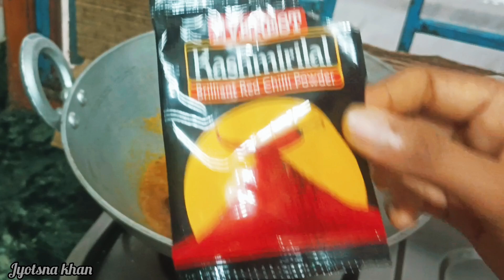🌹স্বাধীনতা দিবসের দিনটি কিভাবে কাটালাম 🇮🇳 সত্যি কি মেয়েরা স্বাধীনতা পেয়েছে? happy independence day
🌹স্বাধীনতা দিবসের দিনটি কিভাবে কাটালাম 🇮🇳 মাঝেমধ্যে ঘুরতেগেলে কারনা ভালো লাগে happy independence day

hello everyone
today I share my daily lifestyle vlog. cooking , kitchen cleaning, parenting my busy morning routine. middle class family daily routine . how I manage my money.

your queries 👇 👇

indian vlogger
bengali vlog
bangla vlog
lifestyle vlog bengali
simple housewife blog
morning to night routine vlog
travel
restaurant
lifestyle vlog
daily vlog bengali
family blog
Lifestyle blog Bengali
how I manage my home in every morning